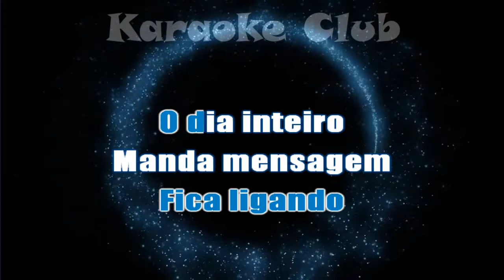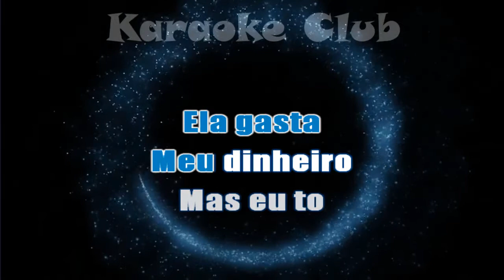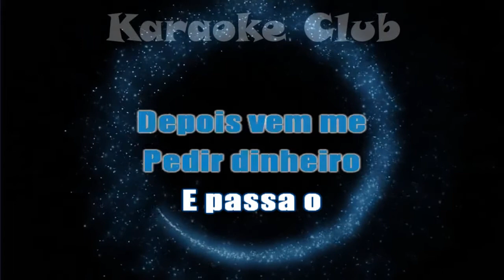CIDO DOS TECLADOS - DOIDO POR RAPARIGA ( KARAOKE )